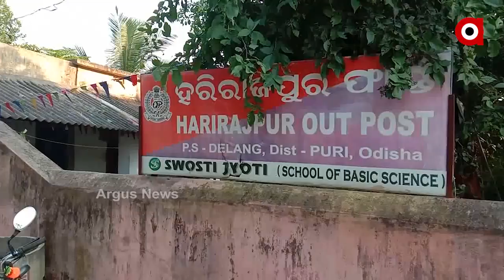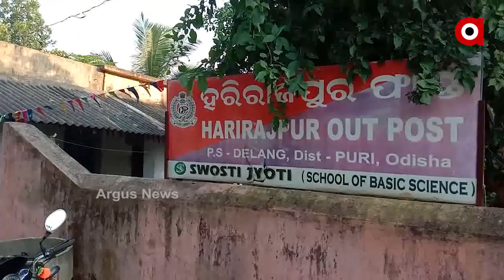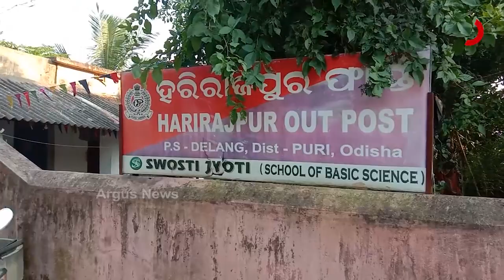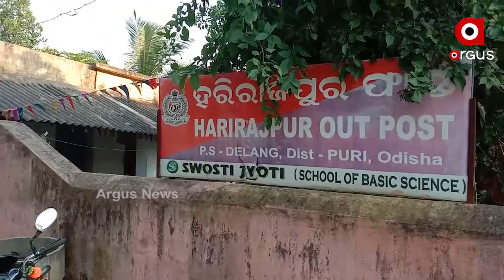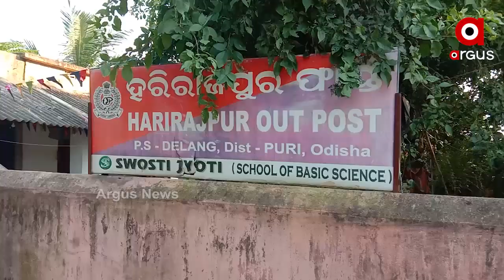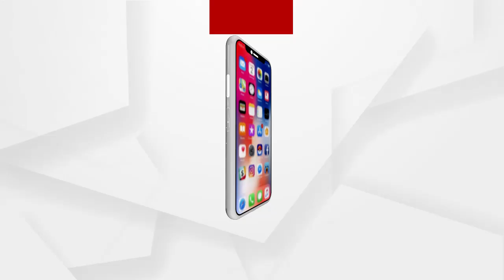ପୁରୀ ପିପିଲିରେ ମହିଳାଙ୍କୁ ମାଡ଼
ପୁରୀ ପିପିଲିରେ ମହିଳାଙ୍କୁ ମାଡ଼ । ଭାଇରାଲ ହୋଇଥିବା ଏହି ଭିଡିଓଟି ଡେଲାଙ୍ଗ ଥାନା ଅନ୍ତର୍ଗତ ହରିରାଜପୁର ଗାଁର ହୋଇଥିବା କୁହାଯାଉଛି । ଜମିବାଡି ଓ ପୂର୍ବ ଶ୍ରତୁତାକୁ ନେଇ ଏଭଳି ମାଡ଼ ଅଭିଯୋଗ.
ଅଧିକ ଖବର ପାଇଁ ଡ଼ାଉନଲୋଡ କରନ୍ତୁ “Argus News” ଆପ୍